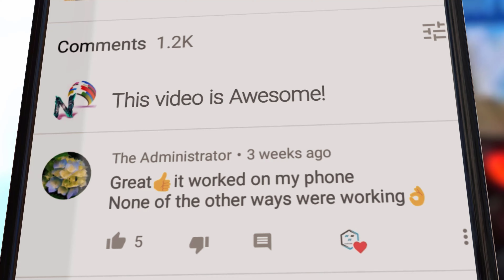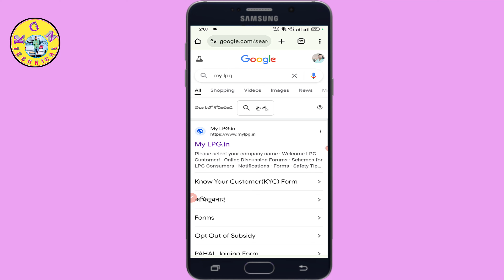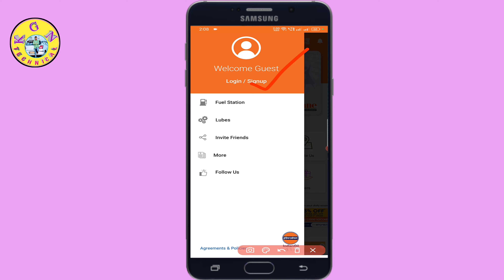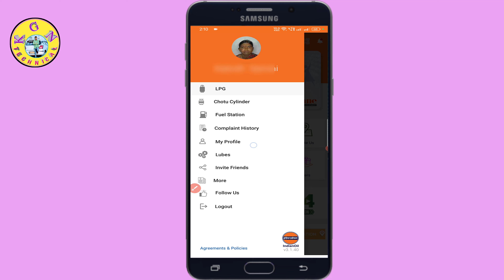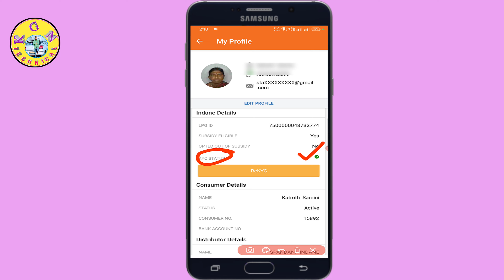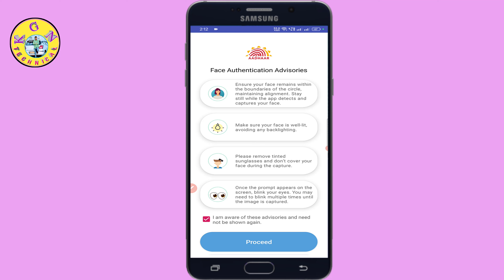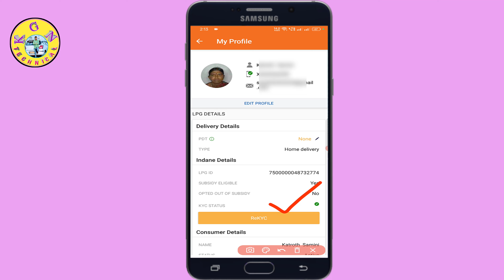LPG Gas e-KYC Big Update 2024 | LPG Gas e-KYC Ala Cheyyali | LPG Gas Online e-KYC | indane gas ekyc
KGN TECHNICAL

 కేజీన్